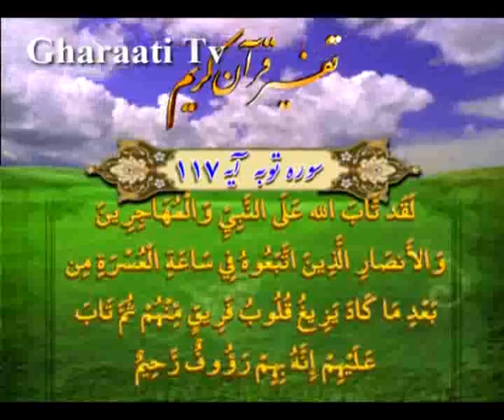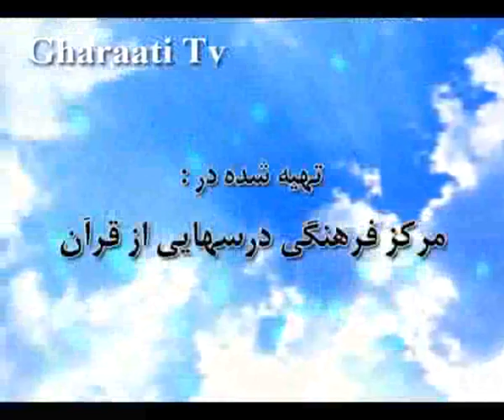قرائتي / تفسير آيه 117 سوره توبه، ياري خداوند در لحظات و صحنه هاي خطرناک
تفسير آيه 117 سوره توبه، ياري خداوند در لحظات و صحنه هاي خطرناک